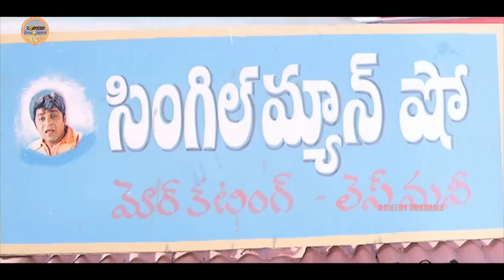Sunil And Ali Telugu Hilarious Movie Comedy Scene | Comedy Hungama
Watch And Enjoy Sunil And Ali Telugu Hilarious Movie Comedy Scene |  Comedy Hungama